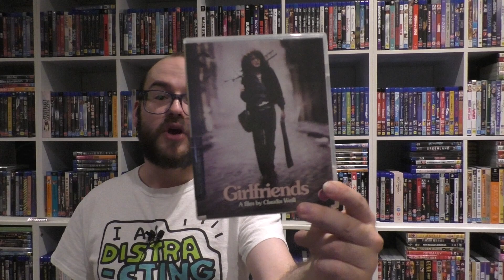The Curse of Physical Media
In my continued series on the state of physical media I figured it was time to delve into the curse (or blessing) when it comes to collecting.